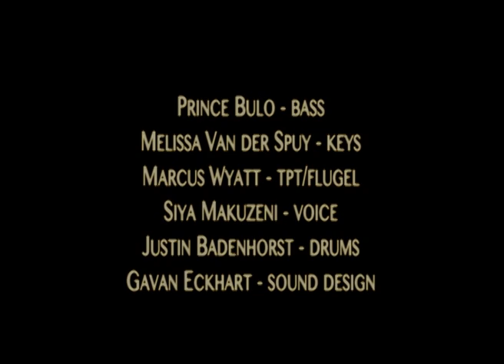Marcus Wyatt & Language 12 live in Toulouse - Mr Baloi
This was recorded @ Rio Loco Festival in Toulouse , France in July 2010 //
Language 12 is : Siya Makuzeni (voice) Prince Bulo (bass) Melissa Van der Spuy (keys) Marcus Wyatt (tpt/flugel) Justin Badenhorst (drums) and Gavan Eckhart (sound design) ...
this song is dedicated to Gito Baloi , a beautiful musician and human being //